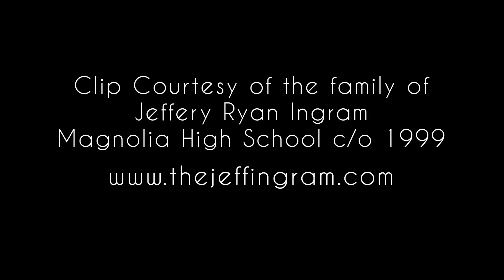Ingram - Magnolia High School Varsity Track at Crosby- 1997